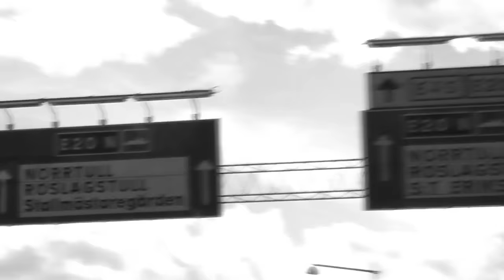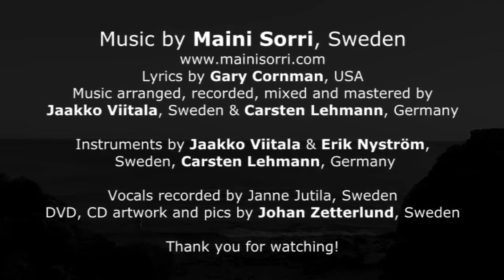Maini - Please Go Away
Please Go Away is Maini's new single, released worldwide November 13th 2012 by Reya music, Sweden.
PR: Trilogy Music Group, Hollywood and Jason Boner, Liverpool, UK.
Music by Maini Sorri, lyrics by Gary Cornman USA, and Remix by Carsten Lehmann Germany and Jaakko Viitala, Sweden.
Video produced by Johan Zetterlund Sweden.

PLEASE GO AWAY Lyrics
Lyrics: Gary Cornman

1. Please go away,
don't come back any day.
Oh how I pray
that you will wash away.
What shall I do
to get rid of you.
I ignore you,
you keep me in view.

Chorus: Why can't you understand
You are not included in my plan.
I see through window pane
you are standing by the street drain.
I threw out many clues
If I were the man wearing your shoes
I would have gone away
you're around me anyway.

2. Please go away
Don't you stand on my way!
/ I must warn you
That it still takes two
To no avail
I return your mail

3. Well I guess with you in my tracks
I have you protecting my back
And I think it's some kind of sad
to leave what we had.

Please go away.
Please go away.
Please go away.